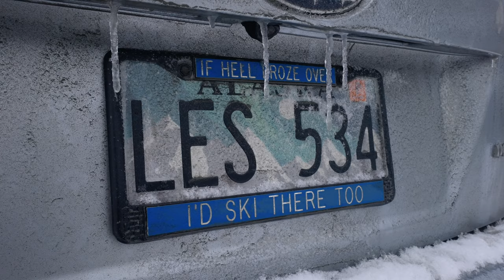Undiscovered: A Homegrown Alaskan Ski Area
Undiscovered: A Homegrown Alaskan Ski Area is short film by Steep Motion Films that documents the hidden gem of the Pacific Northwest and quite possibly the most under-the-radar ski area in the nation: Eaglecrest! Two traveling professional skiers, Sophia Rouches & Delilah Cupp, visit Alaska for the first time and are hosted by two professional snowboarders and Juneau locals, Mark Landvik & Mark Rainery. Together, they experience the joys of exploring an untracked powder paradise hidden in plain sight outside Alaska’s capital city.